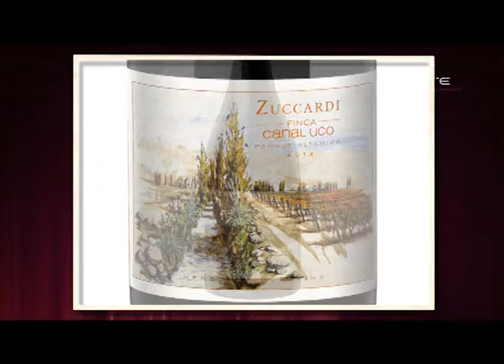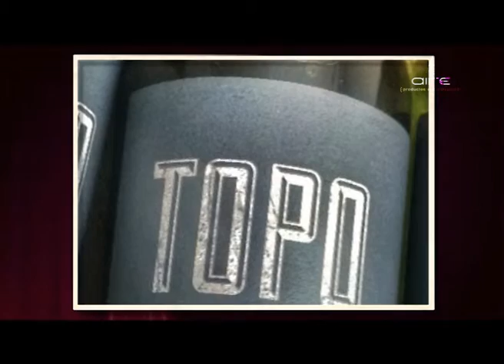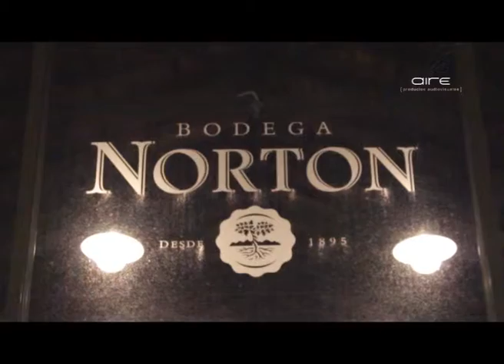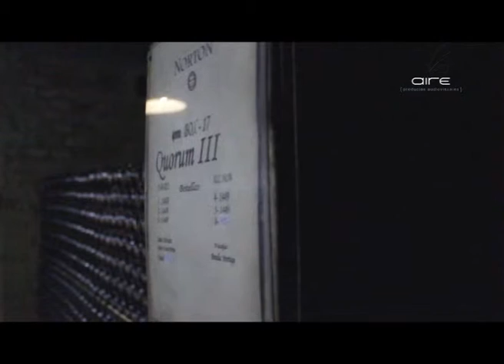Vyp 3 8 agosto